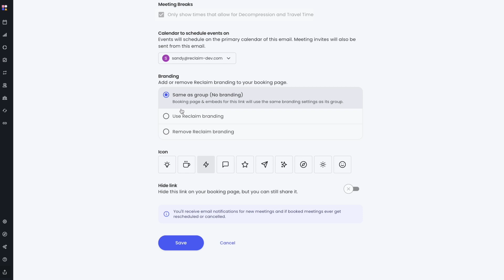Remove Reclaim branding on your Scheduling Links | How to Reclaim.ai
Share your scheduling links in a way that communicates your own availability without communicating Reclaim’s brand. Learn how to remove Reclaim branding from your Scheduling Links when sharing and embedding.

The future: this is the first step towards more customization — logos, styling, etc.

*Setting available for users on Business and Enterprise plans.

Questions? Feedback? 👀

FAQs:
What is Reclaim? ► Reclaim.ai is a smart calendar app for Google Calendar that automatically finds the best time for your tasks, routines, 1:1 meetings, and breaks to maximize your availability and productivity throughout the week.

Who is Reclaim for? ► Reclaim is for anyone with a busy calendar! Whether you're managing massive task lists, lots of one-on-one meetings, or are trying to make time for your healthy habits in your packed weeks - Reclaim helps automate your time blocking so that you always have time for the most important things.

How much does Reclaim cost? ► Reclaim offers a 100% Free plan, and paid plans starting at $8/month.